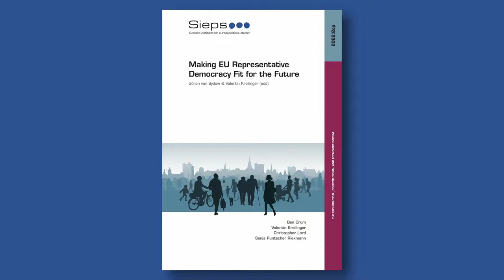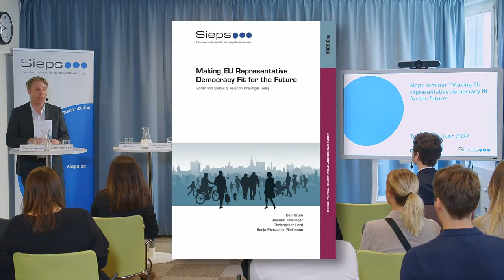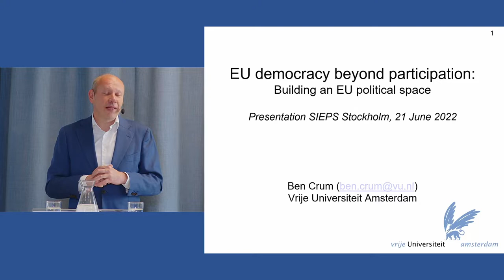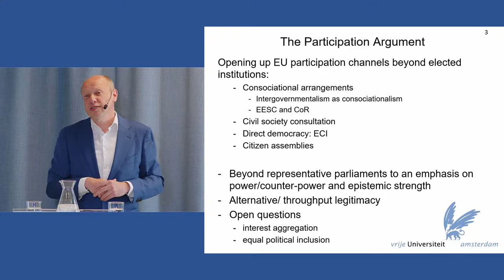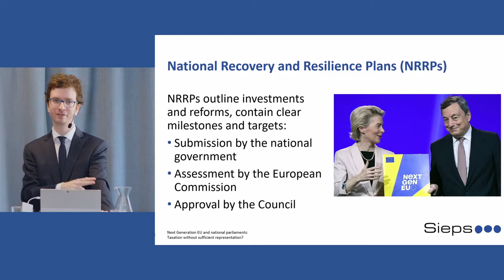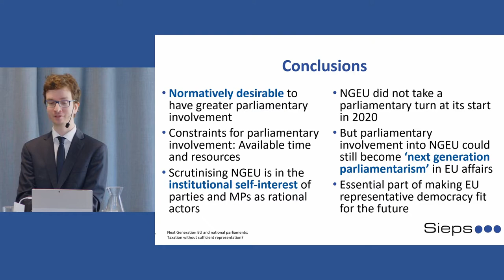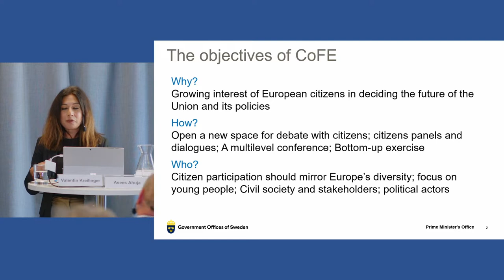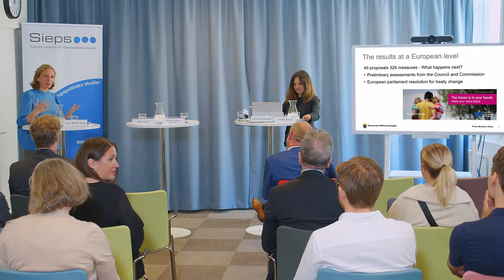Seminar 21 June 2022: Making EU representative democracy fit for the future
The European Union is commonly seen as, and declares itself to be, a representative democracy. But its democratic system faces challenges at both national and supranational levels. Over the years, European integration has become more politicised and contested, making it even more crucial to think about how to make EU representative democracy fit for the future. The recently concluded Conference on the Future of Europe has further stimulated the debate about the future of Europe and EU representative democracy.

At a seminar on Tuesday 21 June 2022 from 09:30–11:30 these issues were discussed by experts with extensive policy and research experience. The seminar marked the publication of the SIEPS anthology ‘Making EU Representative Democracy Fit for the Future’. The essays demonstrate that there are no easy solutions, as they ask what a multi-level representative democracy in the EU should look like and what possibilities it should offer.